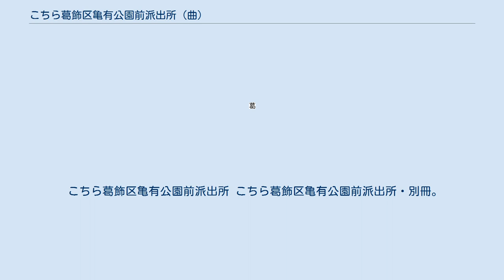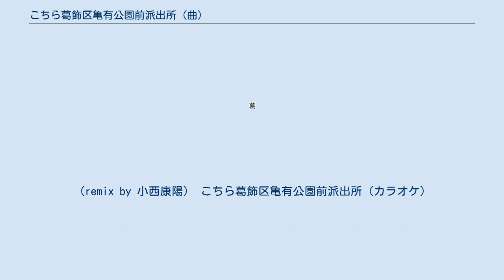こちら葛飾区亀有公園前派出所 (曲)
「こちら葛飾区亀有公園前派出所」（こちらかつしかくかめありこうえんまえはしゅつじょ）は、当時SMAPの香取慎吾が両さん名義で発売したシングル。
2009年8月5日にビクターエンタテインメントから発売された。
 2009年8月1日よりTBS系列で放送されたドラマ『こちら葛飾区亀有公園前派出所』の主題歌。
このドラマの主演の香取慎吾が、両津勘吉の愛称である両さんの名義でリリースされた。
作詞・作曲は、かつて『慎吾ママのおはロック』も手がけた元ピチカート・ファイヴの小西康陽。
 テレビ初披露は7月31日（ドラマ放送開始前日）のテレビ朝日系『ミュージックステーション』だった。
8月1日放送のTBS系『COUNT DOWN TV』で披露した際には、放送局ということもあってかドラマのメイキング映像が挿入されていた。
振り付けは『おはロック』も手掛けた香瑠鼓が担当。
 歌詞の一部は、ピチカート・ファイヴ「不景気」（アルバム『プレイボーイ・プレイガール』）から引用されている。
 初回生産封入特典として、スペシャルイベント応募券と両さんまゆ毛ステッカーが封入された。
スペシャルイベント「両さん祭り」は8月22日に両国国技館で行われ、応募者から抽選で5000組1万名が招待された。
イベントの一部は9月26日のドラマ最終回エンディング（主題歌の歌唱）として放映された。
 香取による両さん名義のCDは、2011年8月3日にミニ・アルバム『こち亀2011 両さんソングブック』もリリースしており、当シングル曲も収録されている。
 こちら葛飾区亀有公園前派出所 こちら葛飾区亀有公園前派出所・別冊。
（remix by 小西康陽） こちら葛飾区亀有公園前派出所（カラオケ）